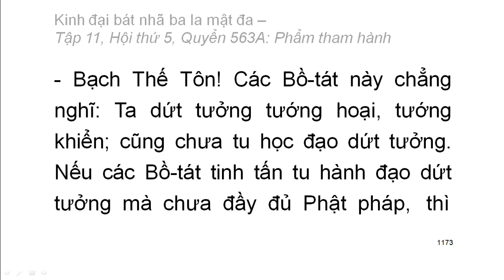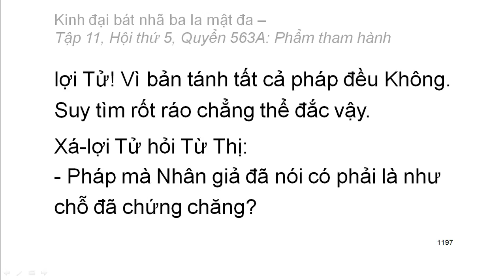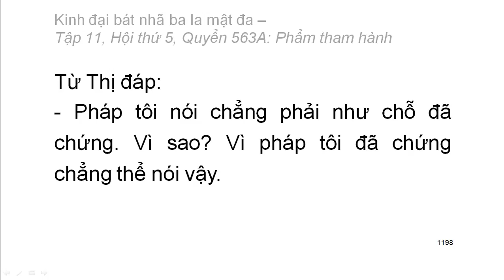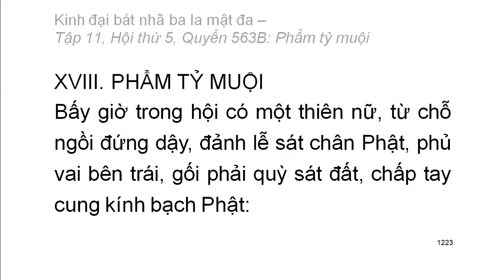600 quyển Kinh Đại Bát Nhã Ba La Mật Đa: Quyển .../600 (tiếp) (đọc lần 2) (rất hay)